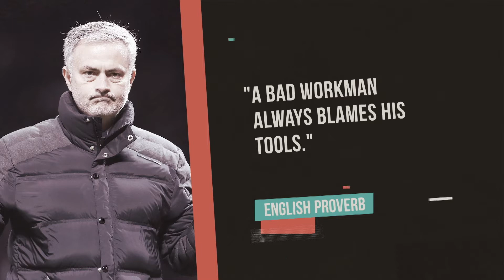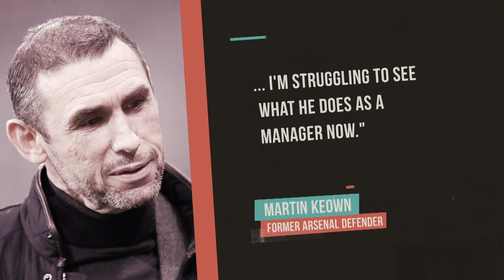Is Jose Mourinho Failing Tottenham? [2020]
The latest 2020 Premier League news on Tottenham Hotspur.

It usually takes about two years for José Mourinho to run out of steam at a club - but at Tottenham, it might have only taken a touch over two months!

Follow: @unbeatenfootball